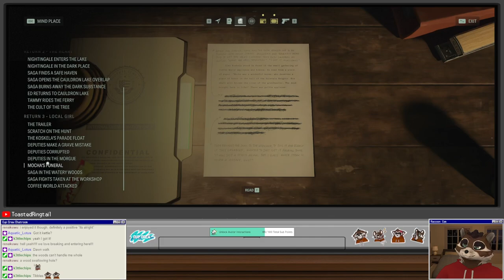Let's Play Alan Wake 2 | Part 15 - Assault on the Lodge